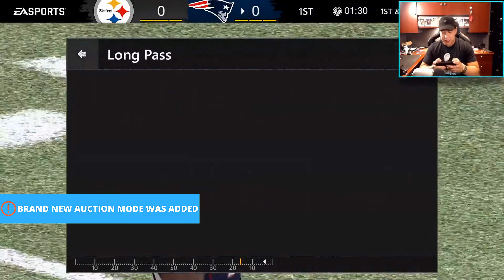EVOLUTION OF MADDEN MOBILE